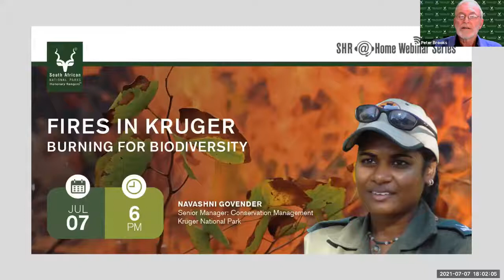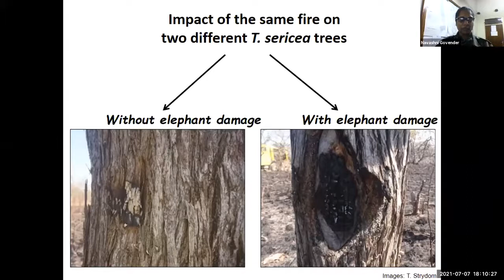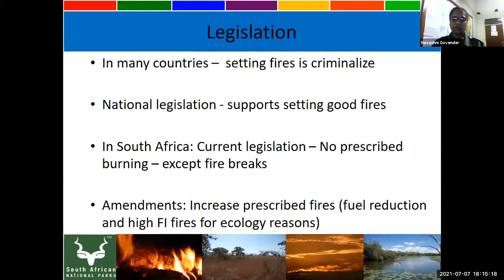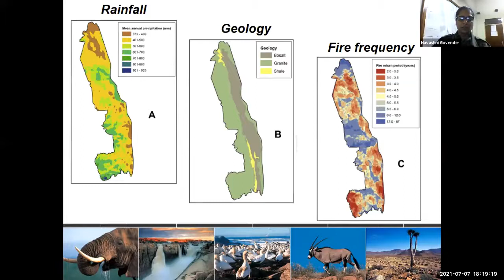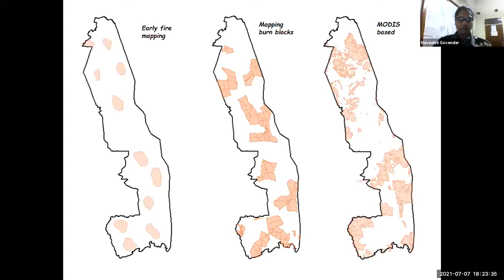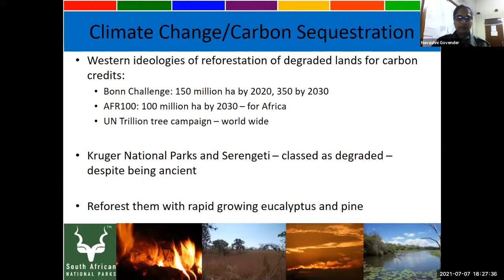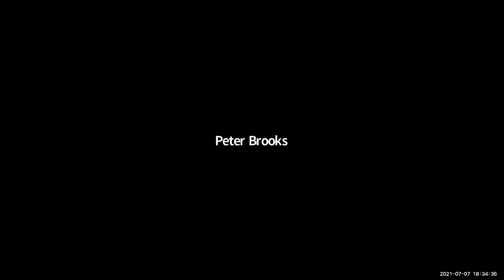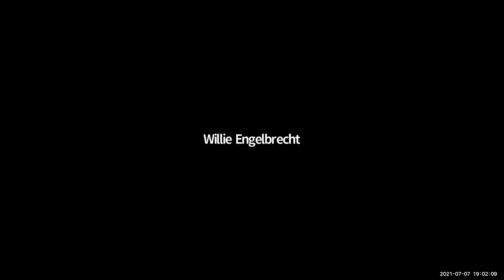Fires_In_Kruger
A talk about fires and fire policy in Kruger National Park